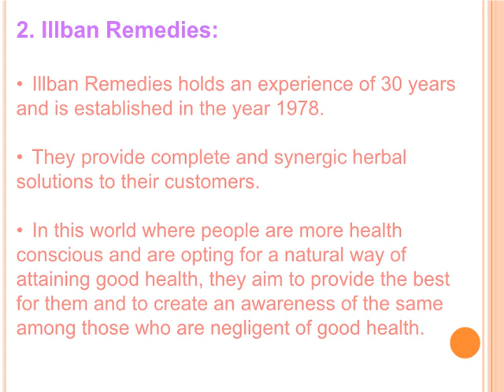Ayurvedic Companies in Kerala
Mentioned in above list are the Top Ayurvedic Companies in Kerala. Invest in these Top Ayurvedic franchise companies.